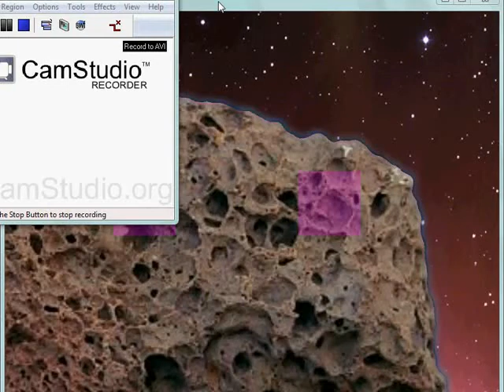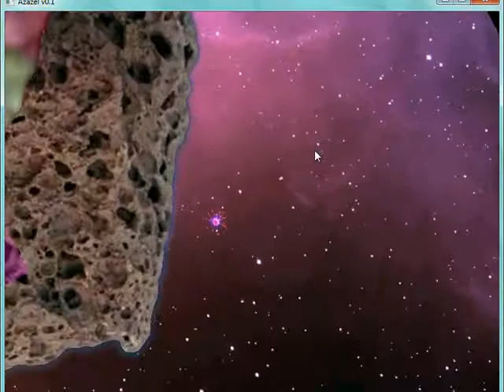Azazel WIP1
WIP video of my Intel AppUp game